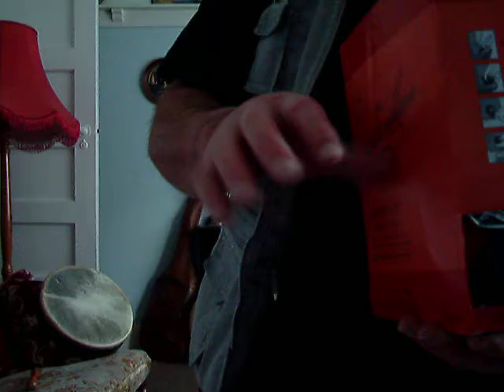Hitting the booze!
Finger style bodhran playing Anglo-Irish/Aussie style.